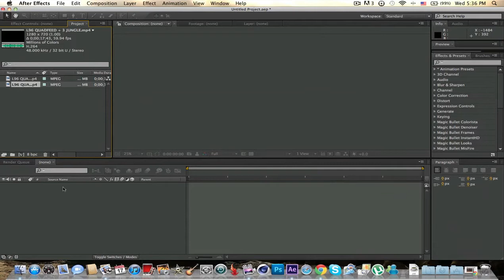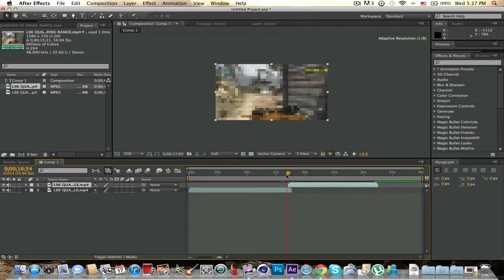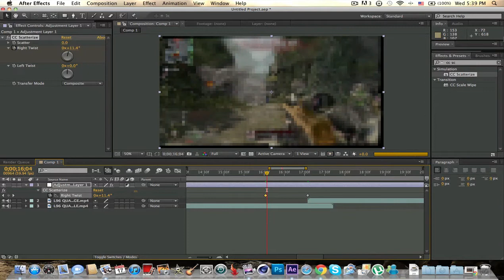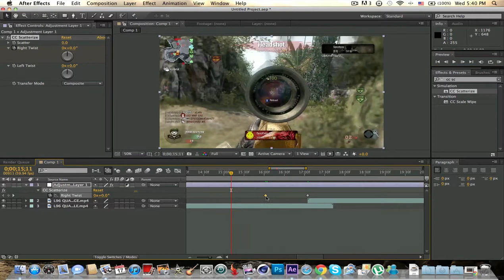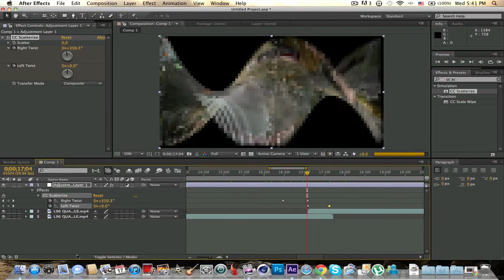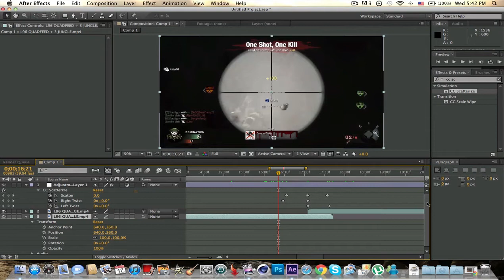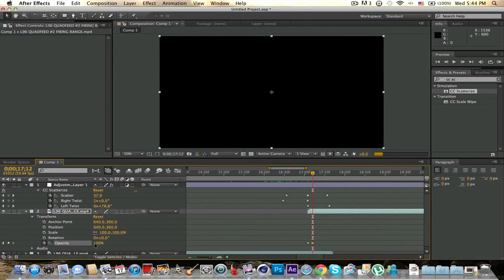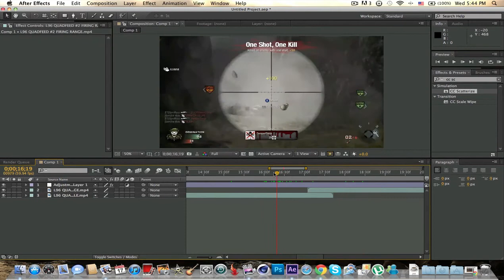درس افتر ايفكت للمبتدئين | TUT AE CS6 | #5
اتمنى يعجبكم الشرح
ولا تحرمني من رايك في الكومنت